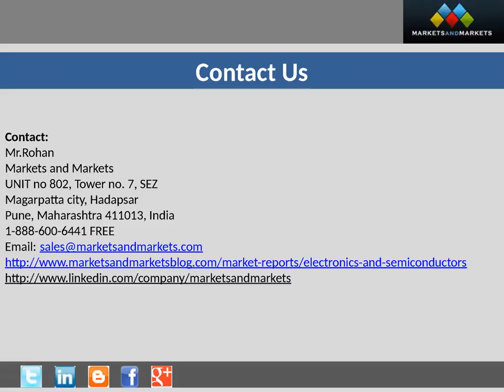Autonomous Underwater Vehicles Market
] Autonomous Underwater Vehicles (AUV) Market analysis and forecast report categorizes global market by Type (Shallow, Medium, Large), Application (Commercial, Scientific Research, Defense) & Geography.